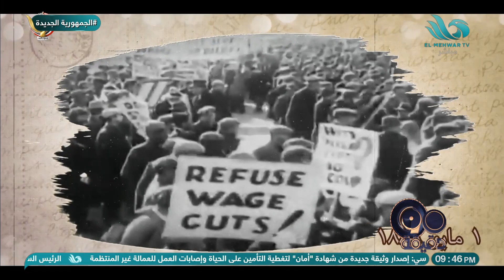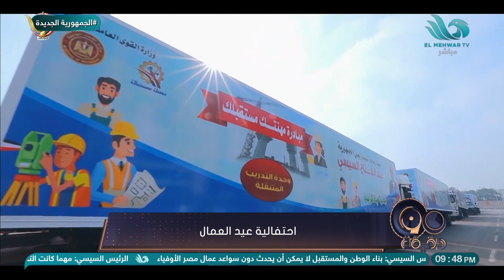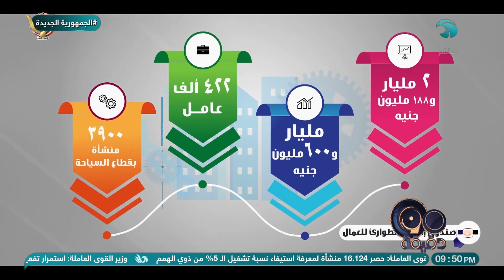فيلم "سواعد مصرية" بمناسبة عيد العمال